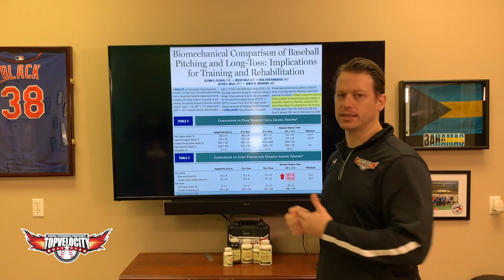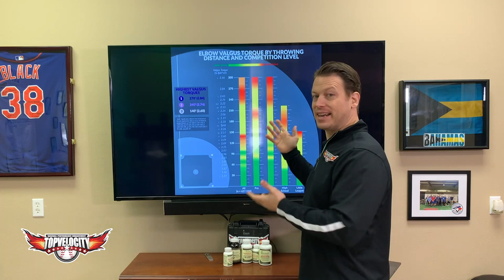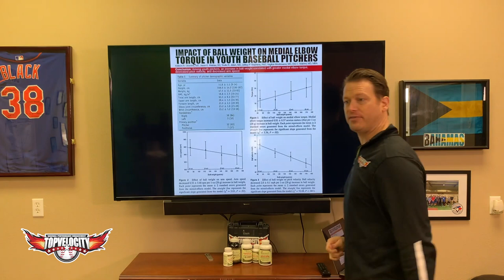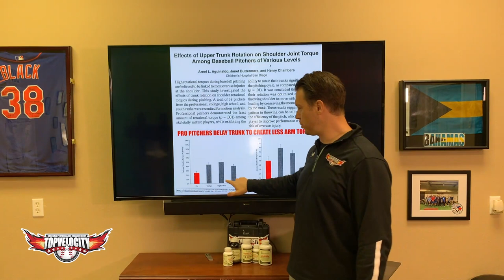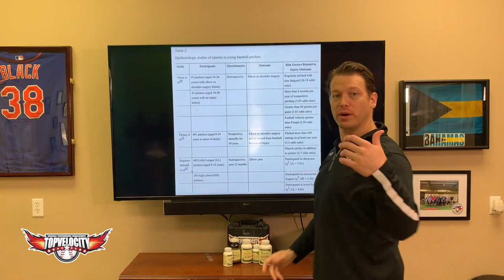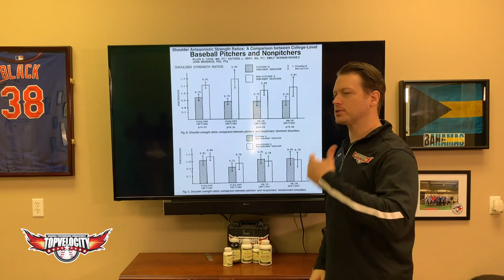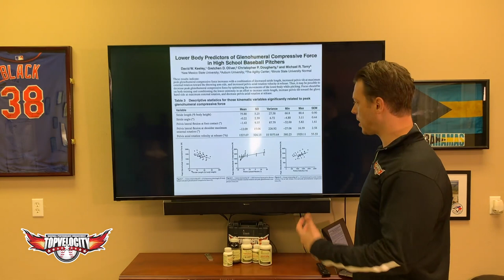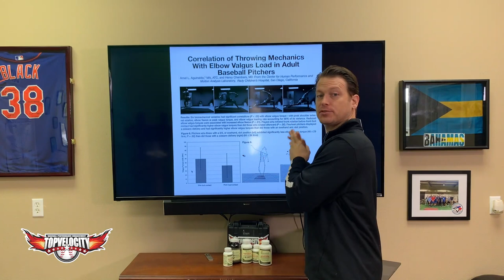Why TopV Doesn't Build Velocity with Long Toss, Weighted Balls, & Arm Speed Training?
In this video, I go over the most common question we get here at TopVelocity and the science behind our answer.

☺TopVelocity MUST WATCH

⛽Signup for the FREE Training Series on How to Throw 100mph ►►

⛽Signup for the FREE 30 Days to a Top Prospect Player Profile ►►

⚜TopVelocity Training Facility
17588 Hard Hat Dr

✈ Fly into the New Orleans International Airport: MSY

⚡TopVelocity Products